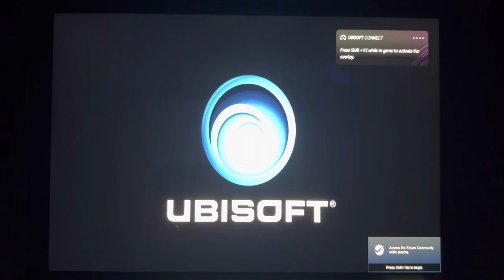Opening Logos: Watch Dogs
Taken from Watch Dogs.